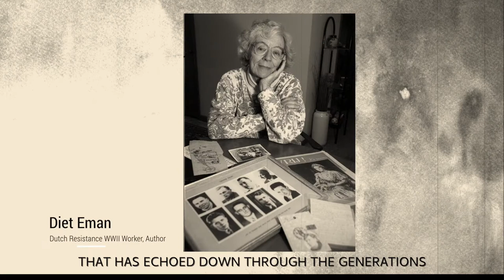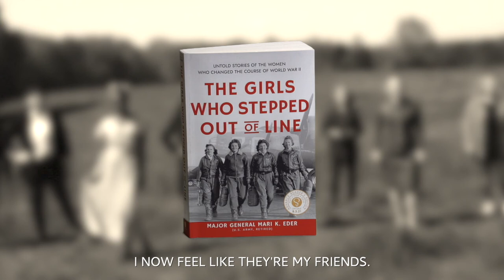Girls Who Stepped Out of Line Book Trailer (Official)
Learn more about the stories told in my book, "The Girls Who Stepped Out of Line: Untold Stories of the Women Who Changed the Course of World War II," in this book trailer.

For fans of "Radium Girls" and history and WWII buffs, "The Girls Who Stepped Out of Line" takes you inside the lives and experiences of 15 unknown women heroes from the Greatest Generation, the women who served, fought, struggled, and made things happen during WWII―in and out of uniform, for theirs is a legacy destined to embolden generations of women to come.

The Girls Who Stepped Out of Line are the heroes of the Greatest Generation that you hardly ever hear about. These women who did extraordinary things didn't expect thanks and shied away from medals and recognition. Despite their amazing accomplishments, they've gone mostly unheralded and unrewarded. No longer. These are the women of World War II who served, fought, struggled, and made things happen―in and out of uniform.